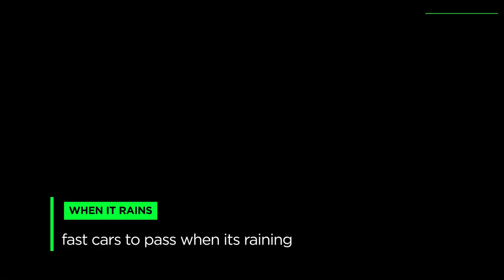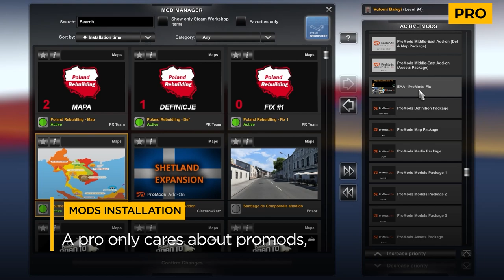Ets2 Noob vs Pro vs Legend in 2023 | Euro Truck simulator 2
Enjoy the comparison between a beginner, a Pro and a legend in this game. remember that this video is for entertainment only. thank you

0:00 Intro
0:14 Gameplay Navigation
1:10 Mirror Usage
2:12 Truck Transmission
3:11 Rain
4:09 Truck selection
5:09 Mods installation
6:06 Skill development
7:04 Truck Tuning
8:11 Dashboard Menu
9:17 Outro

Euro Truck Simulator 2 System Requirements Minimum
OS: Windows 7
Processor: Dual core CPU 2.4 GHz
Memory: 4 GB RAM
Graphics: GeForce GTS 450-class (Intel HD 4000)
DirectX: Version 10
Storage: 12 GB available space

Euro Truck Simulator 2 System Requirements Recommended
OS: Windows 7/8.1/10 64-bit
Processor: Quad core CPU 3.0 GHz
Memory: 6 GB RAM
Graphics: GeForce GTX 760-class (2 GB)
DirectX: Version 12